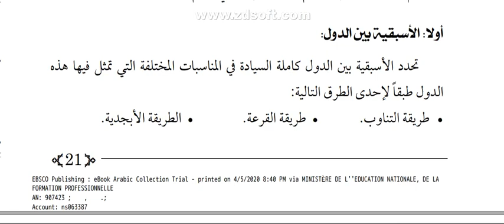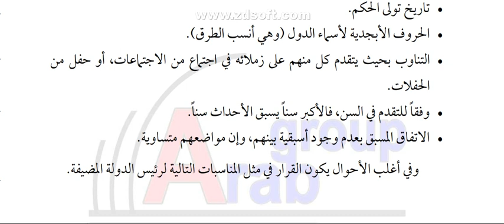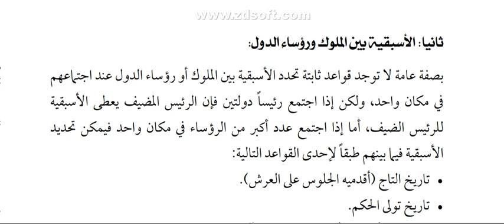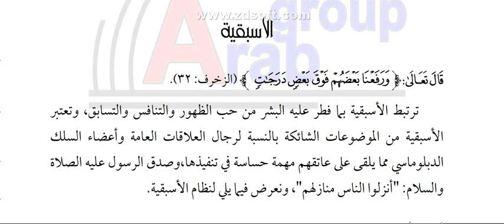محاضرة الاسبقية مساق فن التعامل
د. بسام الصرفندي
كلية العلوم الإنسانية